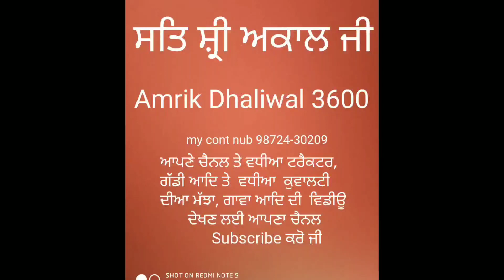Massey TAFE 5900Di Model 2003 Barnala Area